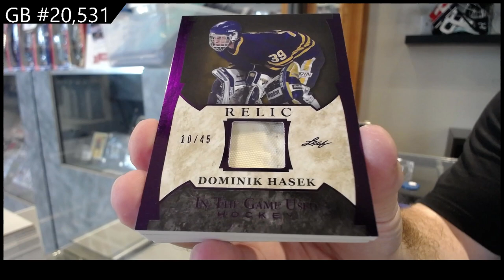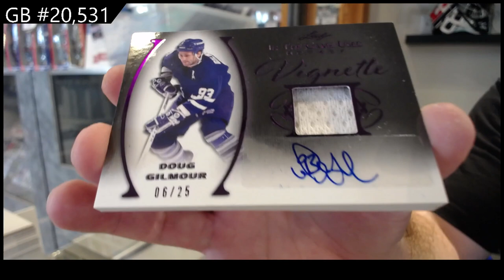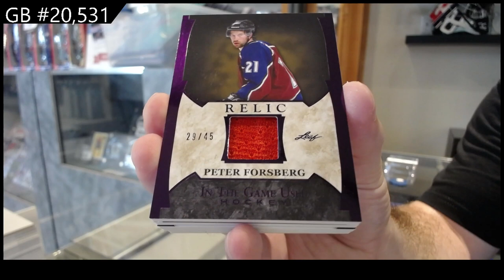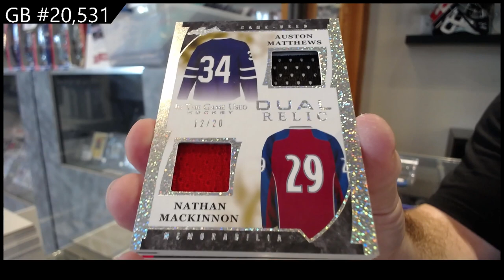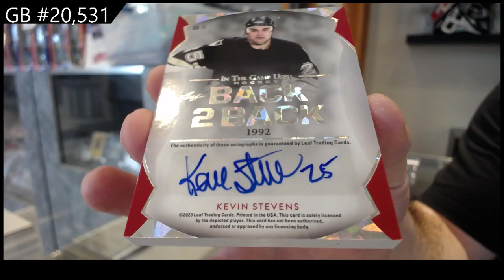2022-23 Leaf In The Game Used Hockey 2 Box Break - CNC GB #20,531